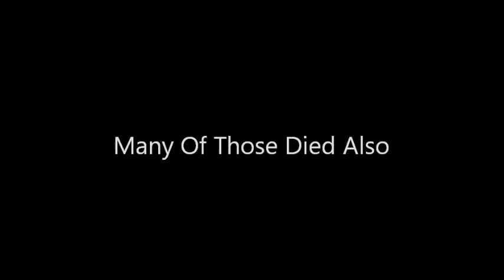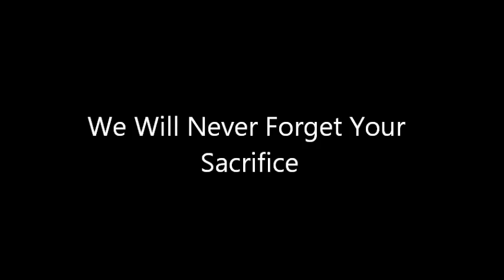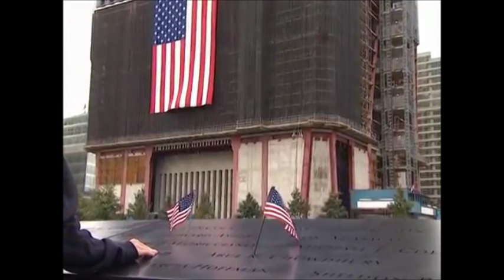911 Tribute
Our Tribute To Those Who Lost Their Lives On 9/11/2001
At thetruthsoldier.com We Will Never Forget You